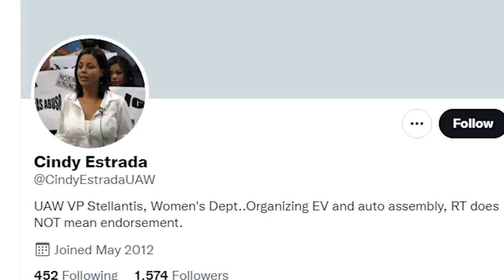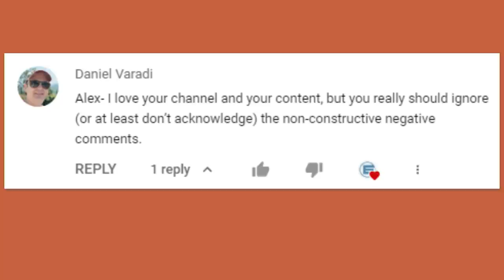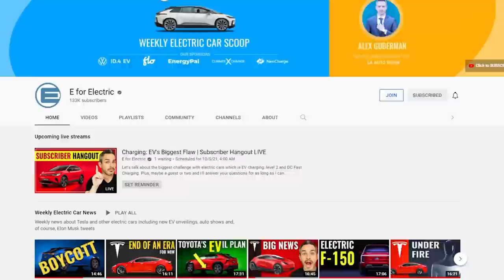ELON MUSK Confronts President BIDEN | EV News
Tesla's CEO Elon Musk has called out President Joe Biden on the issue of favoring union based electric car automakers, and a few other things. Congressman Welch and Forbes contributor Tom Moloughney will be here to chime in, plus other EV news of the week!

❤️ Climate XChange: Enter the Climate XChange raffle for a chance to win a Tesla